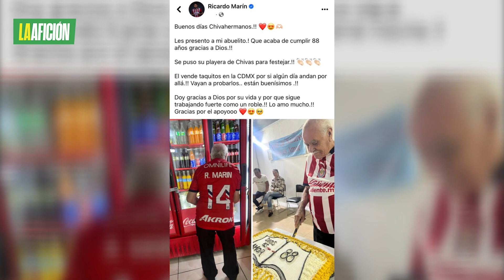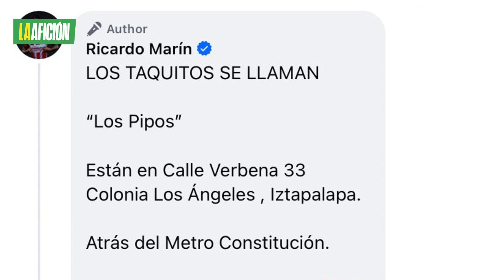Abuelito de Ricardo Marín vende tacos en la CDMX